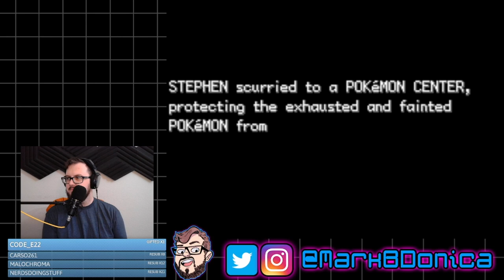Start Spreading The Mews - Stephen Sondheim Memorial Pokémon Fire Red Randomized Nuzlocke Run Part 1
Let's take it from the top! Time to celebrate Pokémon AND Musicals with a fairly complicated randomized run!

Originally Streamed on Twitch.tv/MarkBDonica